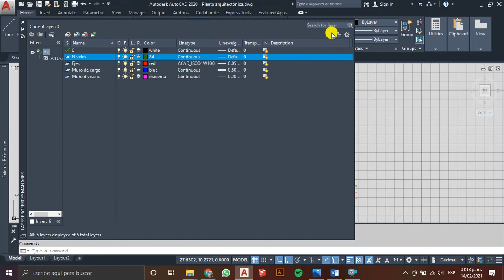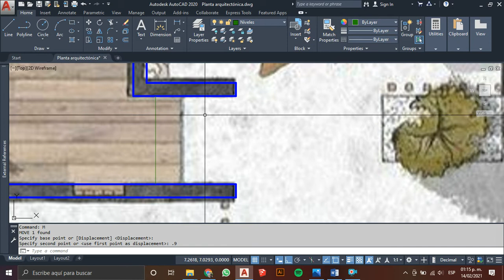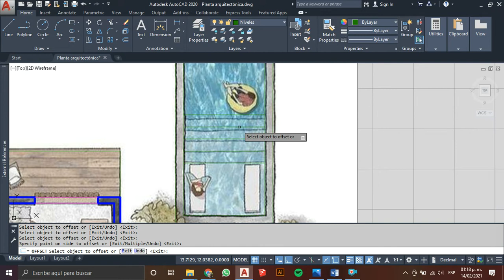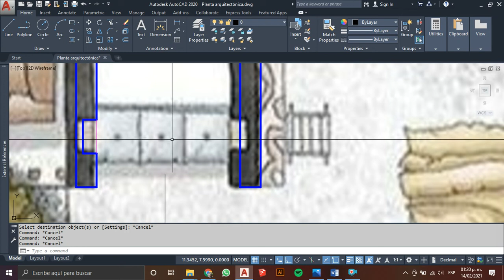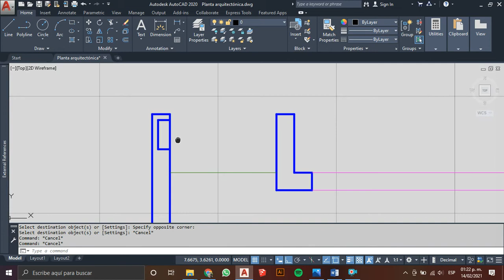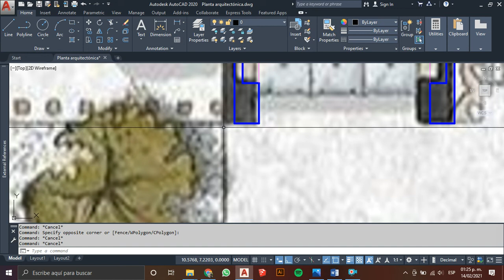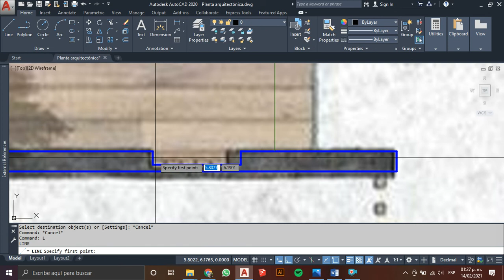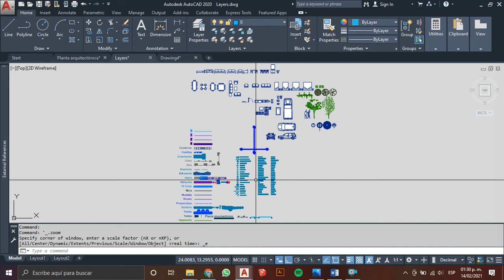27-AUTOCAD-Planta arquitectónica-4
Proceso de dibujo para plantas arquitectónicas.